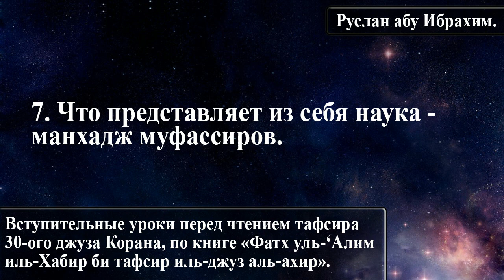7. Что представляет из себя наука - манхадж муфассиров.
Письменный курс по Акыде.

Аудио уроки.

Такфир.

Разное.

Кого слушать?